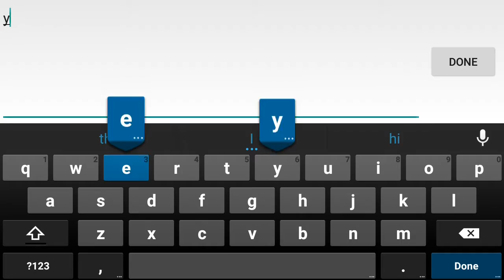Star Wars Commander: Squad Wars, Killgore attack on VTsnowboarder